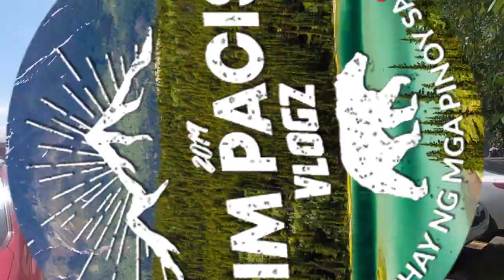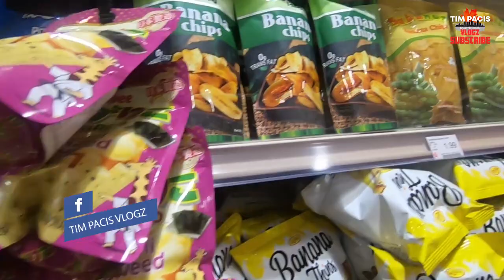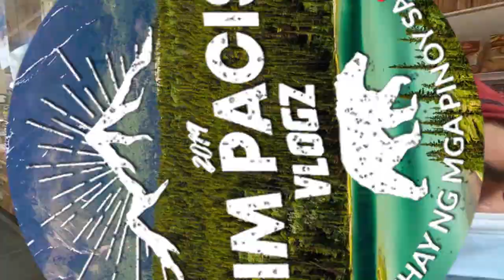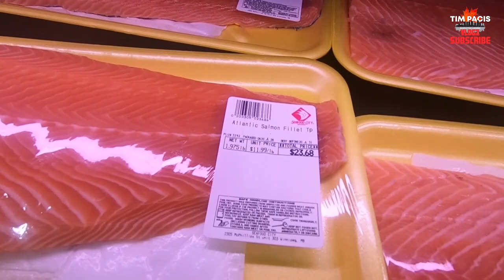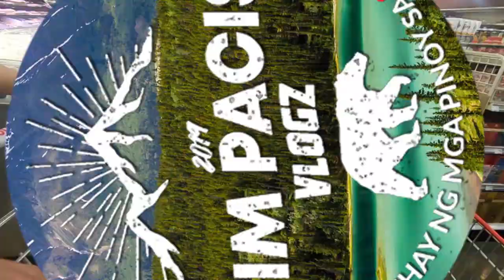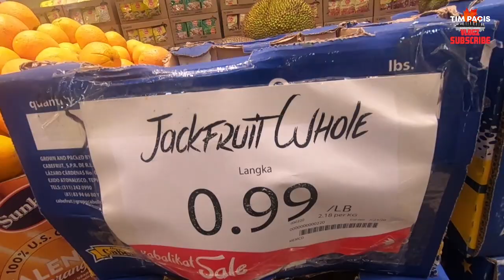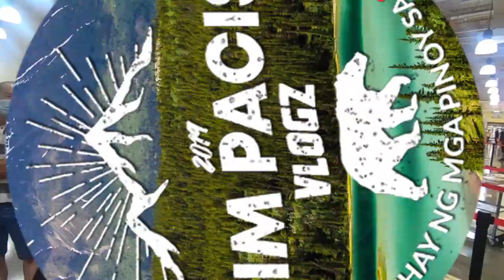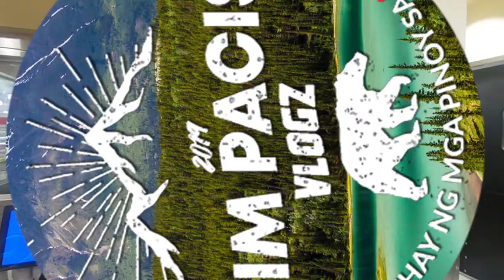SEAFOOD CITY EDMONTON | PAASA!? | WRONG TIMING | LAUGH TRIP | TIM PACIS | VLOG #201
Panuorin ang aming unang experienced sa Seafood City ng Edmonton, ewan ko lng kung matuwa ka or tumawa ka lng sa aming Laugh Trip na vlog na ito. Just enjoy the video. Thank you very much po.